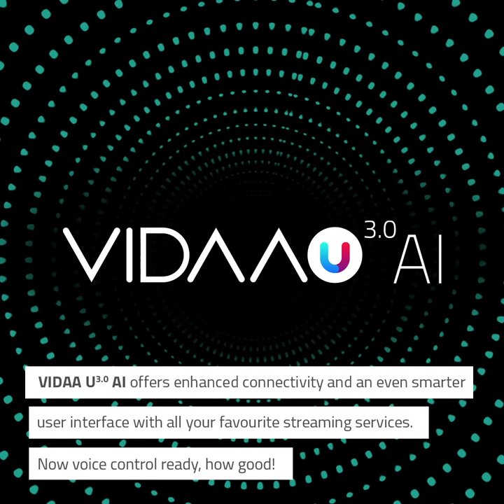TechFriday: The 85" Series 7 ULED TV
The 85" Series 7 ULED TV has just landed in stores across Australia and in this week's TechFriday treat. Hit play to see what's in store.